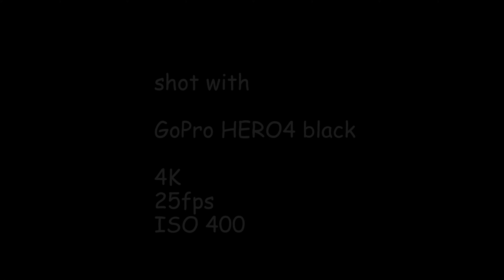PianetaBlu #25 Terni in 4k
Terni in 4K con GoPro HERO4 black